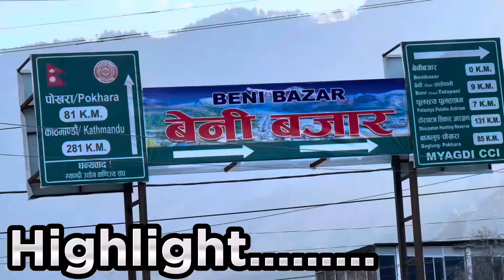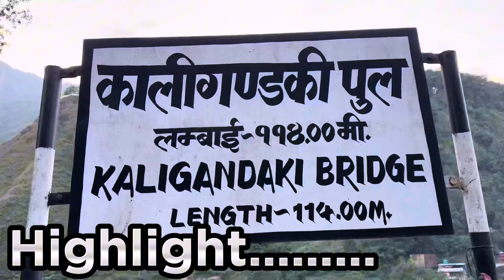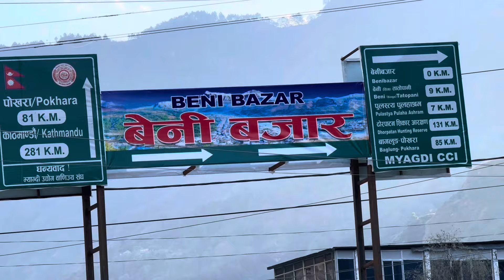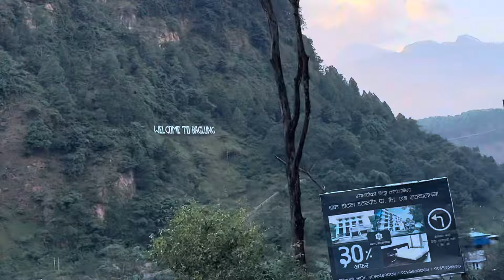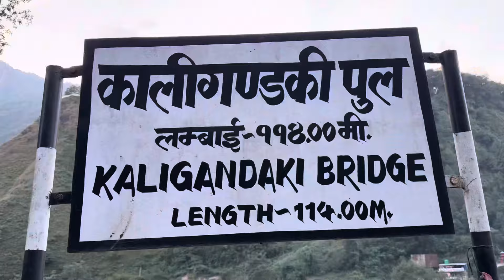Vlog - 14 ||Finally pokhara || club 16 || pokhara cx250 vlog ​⁠